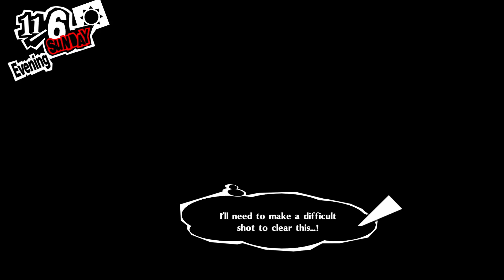The Duel - Persona 5 Royal - Episode 118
Today Pancakes wants to fight us and no surprise we win. Then, he proceeds to hold us at gunpoint. This guy has real winning issues.

If you made it this far in the description you earn a cookie